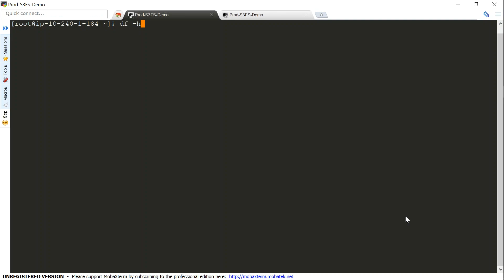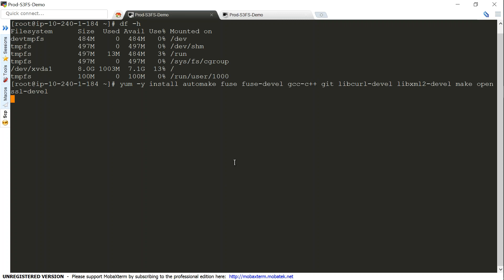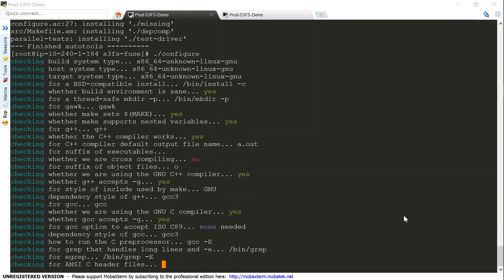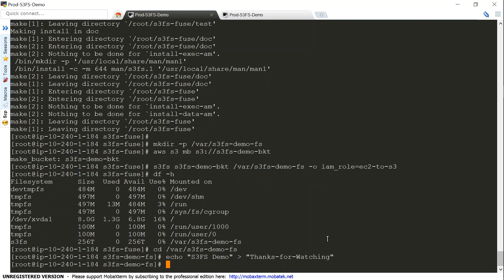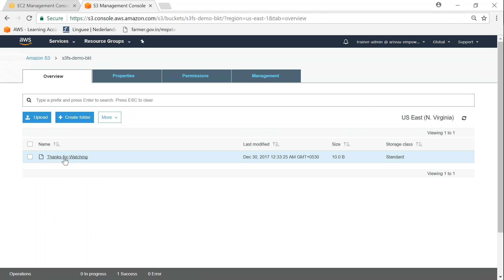Mount S3 Buckets on EC2 Linux Instance | Amazon S3 as Additional Storage | Configure S3FS